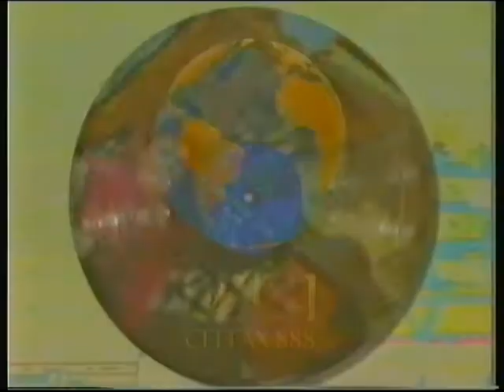BBC1 | continuity | 23rd October 1990 | Part 1 of 2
I've no idea why I left so much of the previous clip on this one.

BBC1 promo: Thursday night comedy
BBC1 slide: A Question Of Sport
BBC1 COW globe: May To December